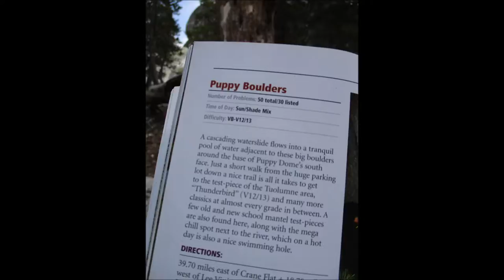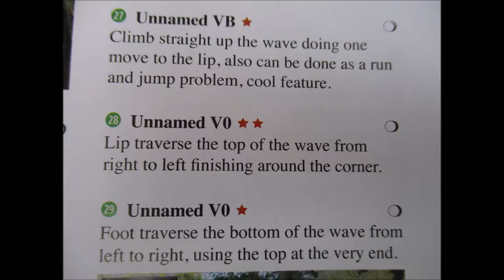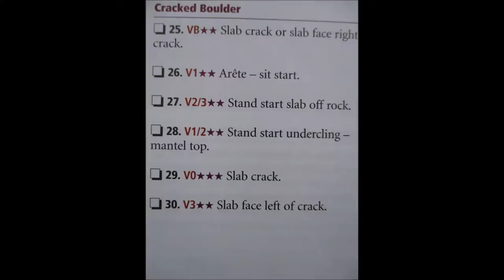The Art of Rock Climbing: Puppy Dome Boulders. Tuolumne Meadows, California (1)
Puppy Dome Boulders. Tuolumne Meadows, California (movie 1).
A California Dream in August of 2016. Thank you Jacob. Yosemite Valley. California. Bouldering. Climbing. Tuolumne Meadows.